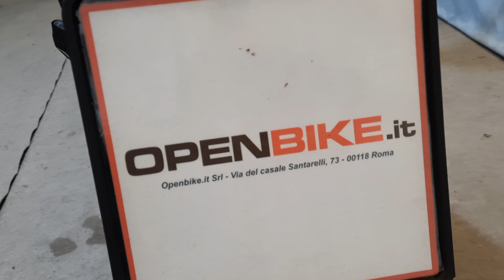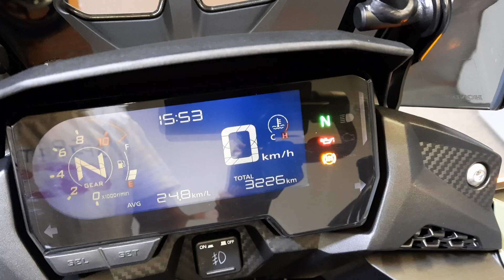Honda CB 500 X ABS Euro 05 Anno 01/2023 Km 3.226